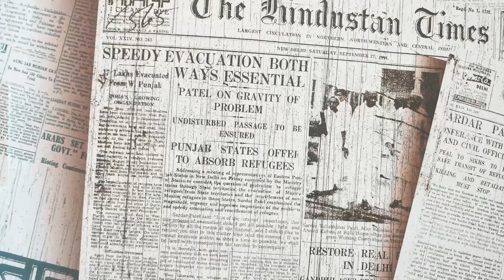An unsung hero, a cricketer and a gentleman: Karsan Ghavri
Karsan Ghavri was a very useful all-rounder who was perhaps not given his due after the advent of Kapil Dev. He formed a very good partnership with kapildev to prevent the openers from having a good time when they were up against India. In this episode of RamanRewinds, wvraman celebrates the cricketer and a gentleman, Karsan Ghavri, who is just a call away if any fellow cricketer or a friend needed help. A rare human being and an absolute riot as an individual.